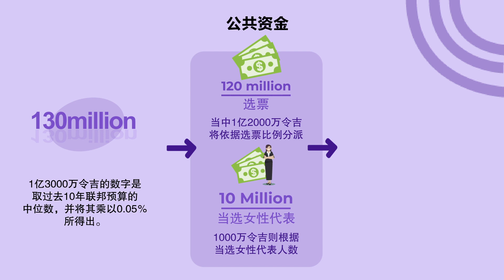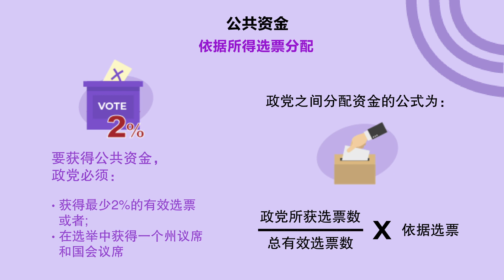Political Financing Act Part 2 (Mandarin)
Decode the Political Financing Act in our new video. Learn why Malaysia needs a Political Financing Act to safeguard our democracy.